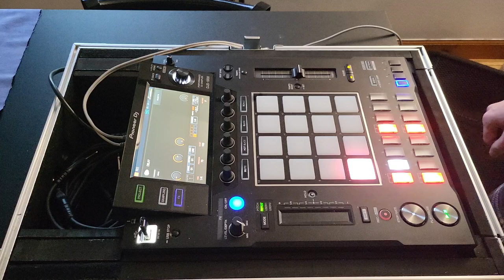Pioneer DJS1000 Sequence Automation Demo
I couldn't find any videos on this and it's taken me a few weeks to work out so thought a short video on how to automate parts of your sequencer on the pioneer djs1000 would be useful